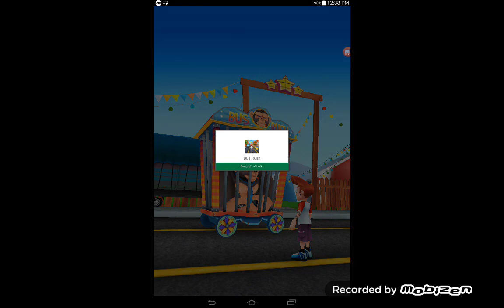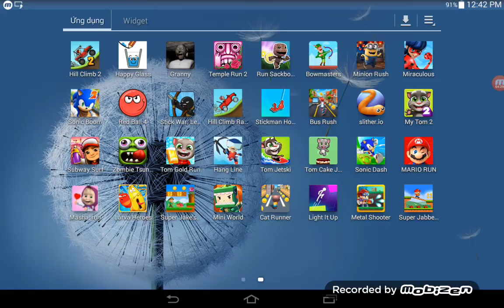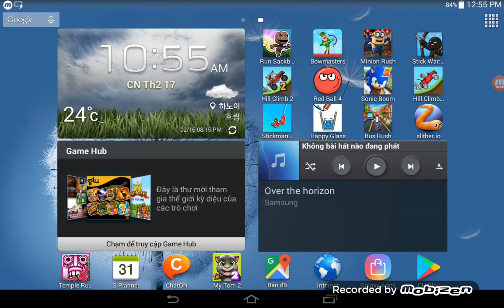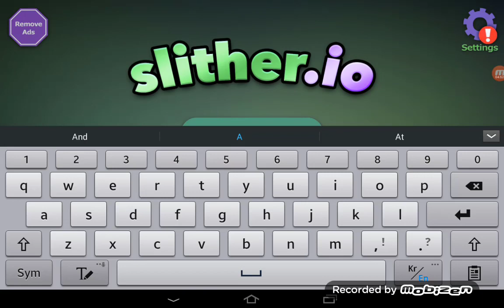Zombie Tsunami,My Tom 2,Slither.io,Subway Surf,Bus Rush | Game For Kids